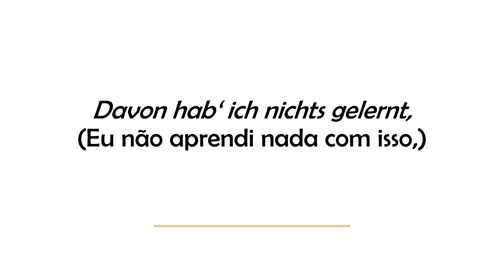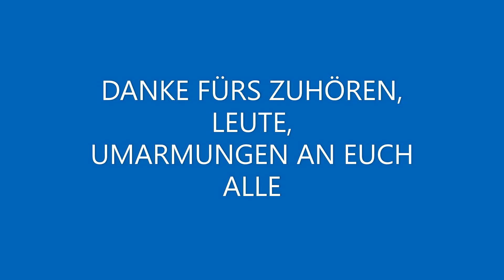Deklamation von ZUM GELEIT von J. Ambrosius (Lengwethen, Prússia, 1854 - Kaliningrado, Rússia, 1939)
Um pouco sobre a autora:

Johanna Ambrosius nasceu como a segunda de quatorze filhos de um artesão na Prússia Oriental.[1] Ela cresceu em condições precárias e frequentou a escola da aldeia em Lengwethen até os onze anos. A partir de então, ajudou os pais no campo e na casa e trabalhou como empregada doméstica e governanta em fazendas da região. Em 1875 ela se casou com o filho do fazendeiro Friedrich Wilhelm Voigt e mudou-se com ele para Dirwonuppen no distrito de Tilsit.[2] Dois filhos nasceram deles: Marie (* 1875) e Erich (* 1878). Em 1883, o casal comprou uma pequena casa com um terreno em Groß Wersmeningken, perto de Lasdehnen, no distrito de Pilkallen.[3] No verão de 1900, Johanna Ambrosius ficou viúva. Oito anos depois, seu primeiro filho, Marie, morreu aos 32 anos. Em 1908 Johanna Ambrosius seguiu seu filho Erich para Königsberg, onde viveu até sua morte em 1939. Seu túmulo está no New Luisenfriedhof em Königsberg, agora Kaliningrado.

plantar
Johanna Ambrosius já havia escrito seus primeiros poemas em 1884. Sua irmã Martha havia enviado alguns deles para vários editores sem o conhecimento do autor, por exemplo. para Anny Wothe, editora do semanário Von Haus zu Haus.[4] Como resultado, várias revistas publicaram poemas individuais. Como resultado, o escritor austríaco Karl Weiß descobriu Johanna Ambrosius como uma poetisa popular e natural e publicou seus poemas em dezembro de 1894 sob o pseudônimo de "Karl Schrattenthal".[5][6] Johanna Voigt concordou com a publicação, sob seu nome de solteira Johanna Ambrosius, entre outras coisas, para permitir que seu filho Erich treinasse como professor.

Seus poemas tiveram “um sucesso incomum como as criações eloquentes de uma mulher das circunstâncias mais humildes”[7] e apareceram em 1904 na 41ª edição. Da sétima edição, publicada por Ferdinand Beyer em Königsberg, seus poemas incluíam um retrato e uma foto da casa do poeta. Alguns de seus admiradores insistiram em viajar para as províncias da Prússia Oriental e visitá-la em Groß Wersmeningken.[8] Em 1896 o volume de poesia foi traduzido para o inglês e publicado pela primeira vez nos EUA, onde Johanna Ambrosius foi até celebrada com entusiasmo como "Alemão Safo",[9] em 1910 também na Inglaterra. Um segundo volume de poesia seguiu em 1897. Seus poemas posteriores apareceram em revistas e anuários, por exemplo, em altos e baixos. Um anuário para a casa alemã.[10] Ela não publicou prosa, além de um texto curto.[11]

Logo após sua "descoberta", Johanna Ambrosius se familiarizou com escritores conhecidos de seu tempo, incluindo Hermann Sudermann, Gerhart Hauptmann, Herman Grimm, Bruno Wille e Heinrich Hart.[12] Às vezes ela os encontrava pessoalmente, às vezes eles trocavam cartas. No entanto, esta correspondência não sobreviveu, exceto algumas cartas para Herman Grimm.[13] No entanto, sua fama durou pouco. O elogio por sua poesia "iletrada" foi seguido por críticas ao "Johanna-Ambrosius-Rummel". Participaram do debate sobre o “valor” da obra de Johanna Ambrosius: Carl Busse, Theodor Fontane, Richard Weitbrecht, Ferdinand Avenarius, Otto Rühle, Arno Holz, Ludwig Goldstein e Christian Morgenstern.[14]

Ela mesma escreveu sobre sua autoria:

"Não conheço as regras da poesia e mesmo que quisesse conhecê-las, seria impossível para mim escrever poesia de acordo com elas, só escrevo de acordo com meus sentimentos."

– Johanna Ambrosius (1905)[15]
O poema mais conhecido de Johanna Ambrosius foi Mein Heimatland, escrito em 1884 com a linha de abertura "All say you're not beautiful", que se tornou famosa como a mais antiga/primeira canção da Prússia Oriental.[16] Seus poemas foram musicados pelo menos 90 vezes[17], por exemplo. por Heinrich Schenker e Felix Rosenthal. A propriedade de Johanna Ambrosius foi perdida quando a família Voigt fugiu de Königsberg no início de 1945.[17]